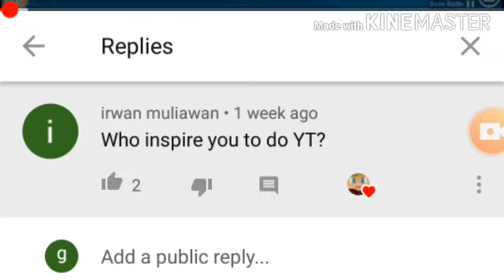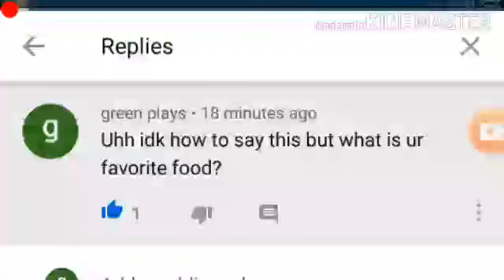Answering some QnA